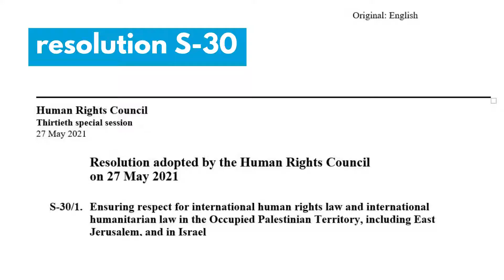Special session on the Occupied Palestinian Territory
On 27 May 2021, the Human Rights Council held a special session, which set up an ongoing probe into alleged human rights violations in the Occupied Palestinian Territory, including East Jerusalem, and in Israel.